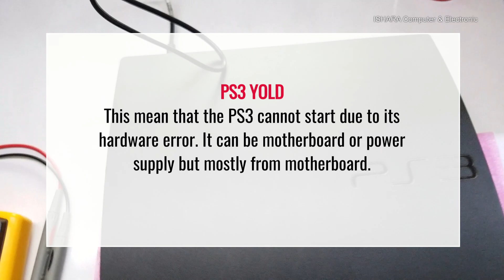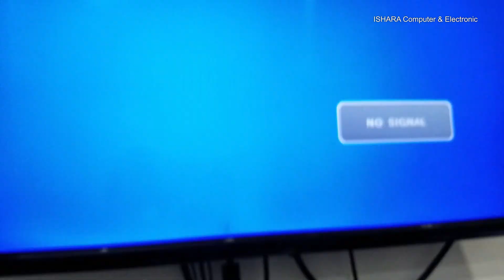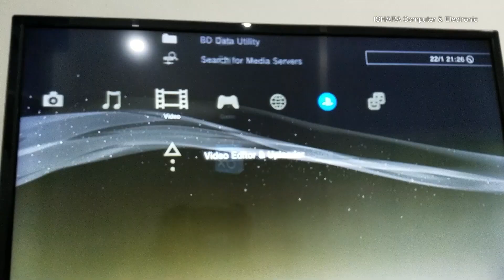Fixed! Sony PS3 YLOD ROLD Repair Sri Lanka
ISHARA Computer & Electronic
@Wennappuwa, Sri Lanka